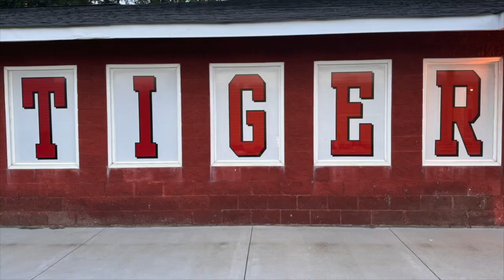CCHS News September 15, 2023